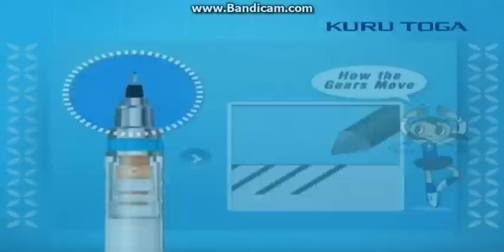TV9 ad break (13.7.2014)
Recorded by Khairul Hazim Zainudin/anjungvilla97.

In order:
Mobico Boboiboy SMS service
Chacha World
Kuru Toga
Future Card Buddyfight cards
Bananana Squad HQ promo
Selepas ini bumper